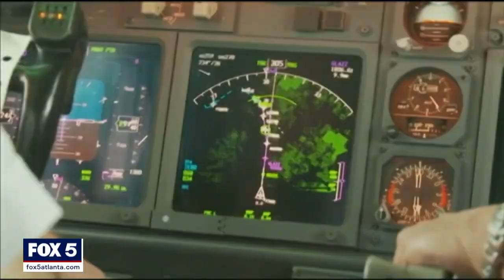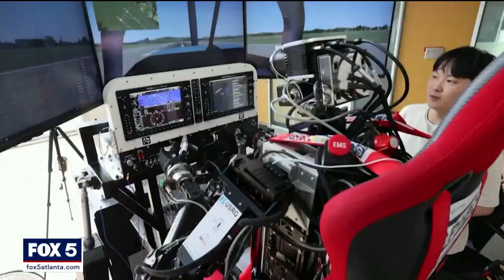Would you trust a plane flown by a robot? | FOX 5 News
Researchers in South Korea are pushing the boundaries of artificial intelligence technology. They say their robot pilot can fully operate a plane from taxiing, and taking off to flying, and landing.